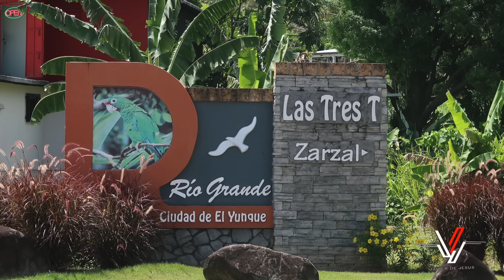Fres K Paleta - La Mejor Que He Probado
Luego de investigar muchos negocios de paletas naturales en Puerto Rico, tomé la decisión de visitar "Fres K Paleta" en Fajardo. Paletas al estilo Mexicano 100% Naturales. Nunca había probado unas paletas tan deliciosas. Tienen que probarlas.

Camera Rig: